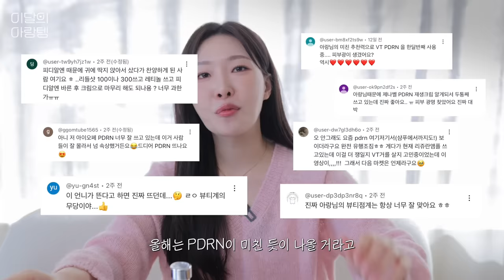cc) NEW!!스킨케어&색조꿀템❤️백화점앰플 닮은 갓성비!! 피부전문의 추천템!! (제발유명해져라🔥)ㅣ아랑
00:00 프리뷰
00:20 이달의 아랑템 2월💖
00:36 중국에서 핫한 다이어트 앰플 추천
02:07 아랑Pick PDRN 앰플/크림 추천
04:17 데일리 진정 앰플 추천
05:40 갓성비 항산화 앰플 추천
07:23 국내 탑티어 레티날 끝판왕
08:30 다각형 신상 베이스 제품 추천
09:22 이달의 아랑템 2월 끝!💖

[직접구매]
바이탈뷰티 / VITAL BEAUTIE
메타그린 부스터샷 7일 / Meta Green Booster Shot 7 Days
28,000원

[직접구매]
45,000원

[직접구매]
에스트라 / AESTURA
리제덤365 밀도탄력 캡슐크림 / Regederm365 Intensive Lifting Capsule Cream
45,000원

[직접구매]
브링그린 / BRINGGREEN
징크테카 트러블 세럼 / ZINC TECA BLEMISH SERUM
22,000원

[직접구매]
닥터디퍼런트 / Dr.Different
CEQ 안티옥시던트 세럼 / CEQ Anti-Oxidant Serum
42,000원

[직접구매]
비타리프트 A 포르테시모 / Vitalift A Fortessimo
68,000원

삐아 / BBIA
오 글로우 쿠션 *21 라이트 / Eau Glow Cushion *Light
30,000원

삐아 / BBIA
오 스테이 컨실러 *21 라이트 / Eau Stay Concealer *Light
15,000원